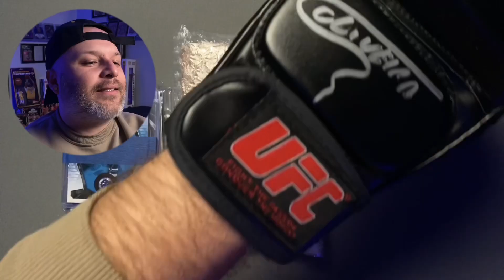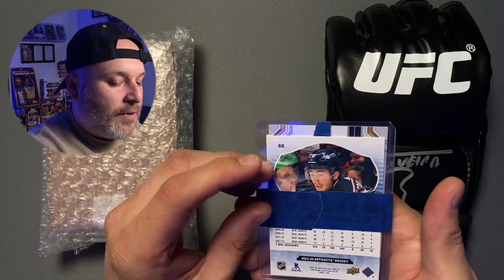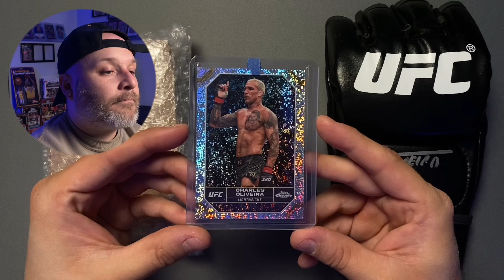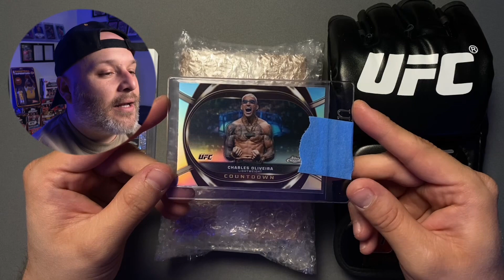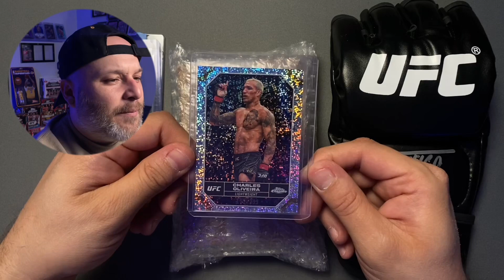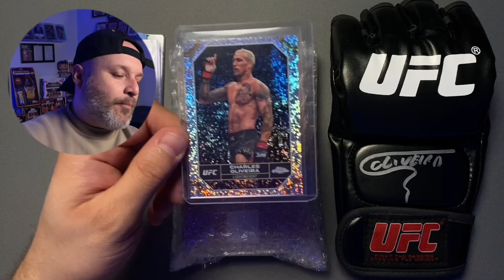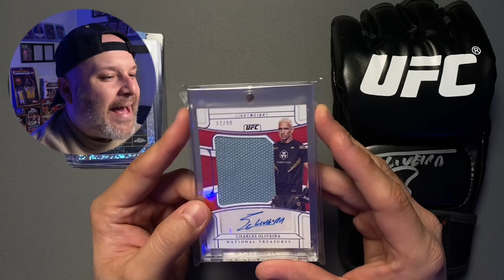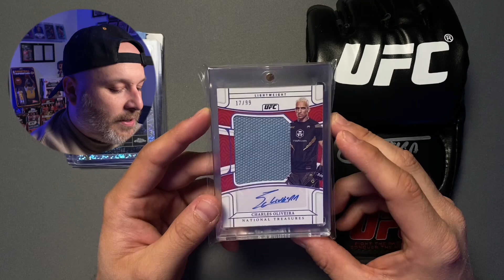First Topps Chrome Additions | First Signed Glove 🥊 Charles Oliveira | EP. 29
In this episode, J$ shows off the most recent Charles Oliveira mail day which includes some 2024 Topps Chrome SPs, numbered parallels & a Panini RPA 🔥 Plus the first signed glove added to the PC!